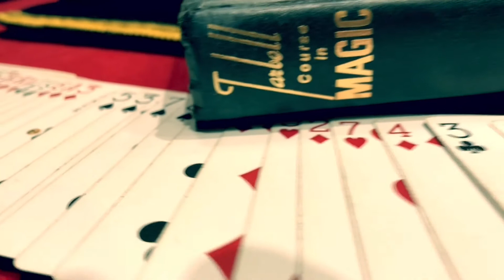QUERES APRENDER MAGIA? BORIDI | Escuela de Magia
Es una entrevista sobre cómo estudiar Magia en la escuela de Boridi, su metodología, los horarios, cómo funciona este maravilloso arte llamado Magia. se ven imágenes de los distintos espectáculos y elementos mágicos.